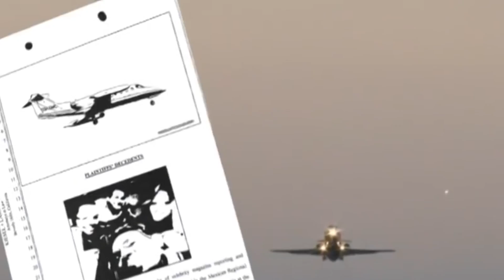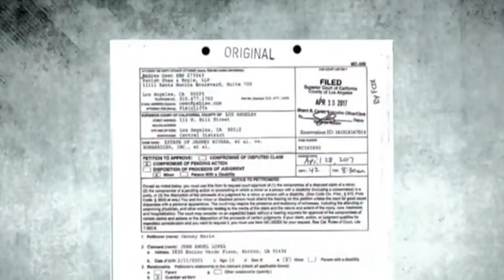HARVEY WENSTEIN Y MAS INDEMNIZACIONES MILLONARIAS/Kary Alejandre